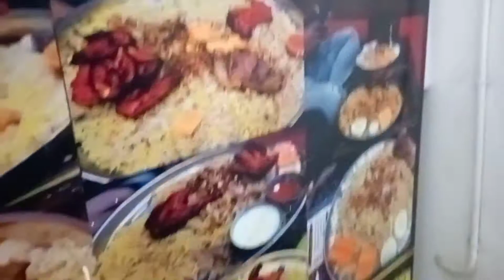Mandi King 👑 Jayenge Party 🎉 Karne ke liye 🤘